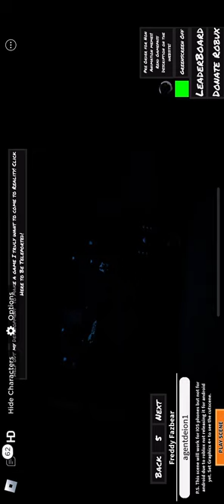The boys went to Ohio